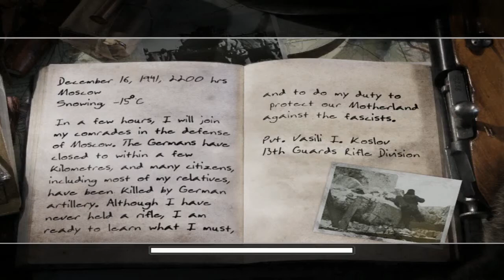Call of duty 2 Gameplay walkthrough Mission 1 part 1 Red Army training HD ( No commentary )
MY CHANNEL DESCRIPTION                                 This channel is about PC games and other software installation problems and error. You can watch games Gameplays and also tech videos. I need just your support.